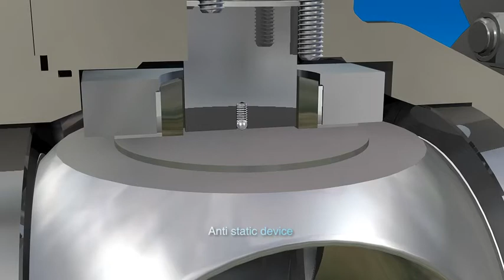2 PIECE TRUNNION MOUNTED BALL VALVE